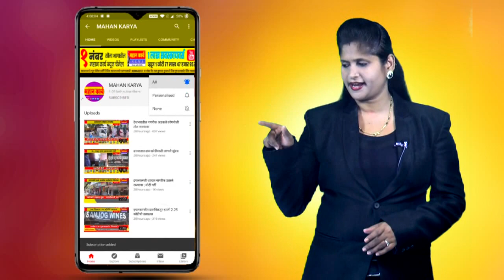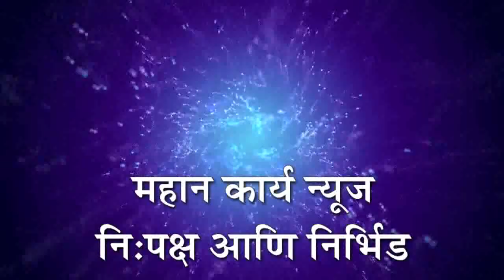कोरोनाच्या पार्श्वभूमीवर आलास गाव कडकडीत बंद...तीन दिवस लॉक डाऊन